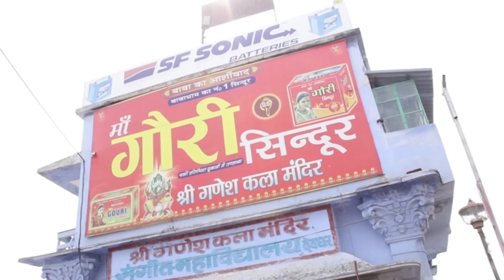शिवगंगा | पवित्र शिवगंगा तालाब की सच्ची कहानी | Deoghar | Baidyanath Dham | Baba Dham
Shivganga is a Sacred Pond located 200m from the Baba Baidyanath Temple at Deogharm, Jharkhand. Taking a dip in Sivaganga is consideredequivalent to bathing in holy river Ganges. Pilgrims who come to Deoghar, take a dip into the Shivaganga to purify themselves before offering water to the Jyotirlingam.

Title: Dreams
Artist: Joakim Karud,
Title: Say Good Night
Artist: Joakim Karud...

VLOGGING EQUIPMENT:
Camera - Canon 80D, 10-18 mm lens
Lens Canon 10-18mm
Audio Mic
Steady cam